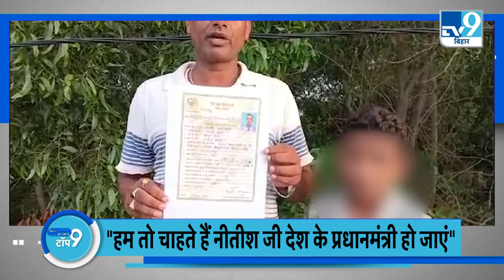Top News: सम्राट चौधरी ने महागठबंधन पर कसा तंज, मोदी सरनेम मामले की अगली सुनवाई 4 अगस्त को।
बीजेपी नेता विजय सिंह की पोस्टमार्टम रिपोर्ट आने पर बीजेपी के प्रदेश अध्यक्ष सम्राट चौधरी  ने कहा कि विजय सिंह  की मौत के बाद पोस्टमार्टम रिपोर्ट पर सरकार ने मामले में लीपापोती की है.. सरकार पहले जो बोली थी वही रिपोर्ट में है.. साथ ही  सम्राट चौधरी ने इस मामले की वीडियोग्राफी सार्वजनिक करने के साथ-साथ पोस्टमार्टम रिपोर्ट एम्स को सौंपने की मांग की..